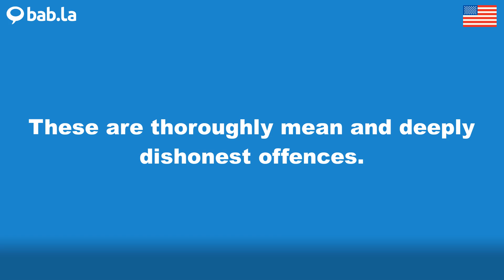DISHONEST pronunciation | Improve your language with bab.la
Improve your spoken English by listening to DISHONEST pronounced by different speakers – and in example sentences too. Learn and love languages with bab.la.